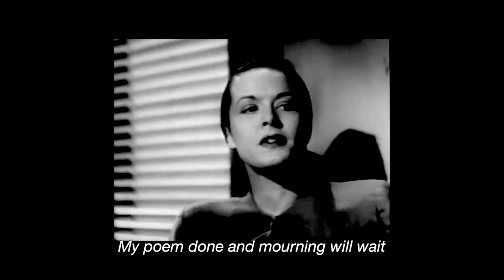BLACKBIRD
BLACKBIRD follows a woman’s stream of consciousness as she sips her cup of tea.  Kathleen interweaves myth and current events to reveal our human tragedies.  Loretta’s playing reflects the rhythms of the story, ending in the linger of a haunting whisper from the cello.